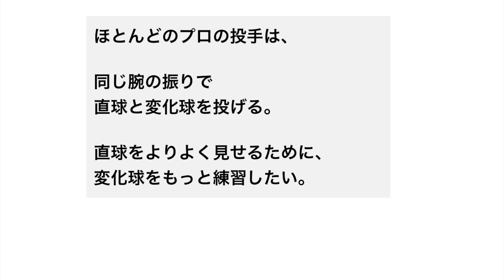吉田 輝星【名言集】 「タイトルというよりも、調子が悪い時も、良い時も試合をしっかり組み立てて、絶対に勝てる投手になりたい。 」